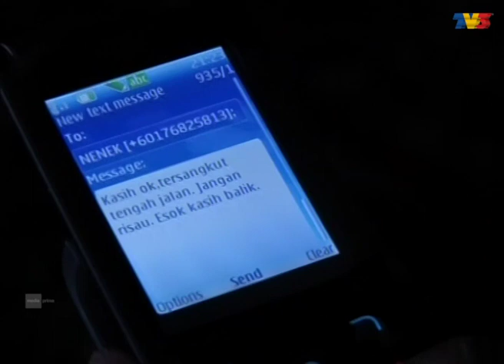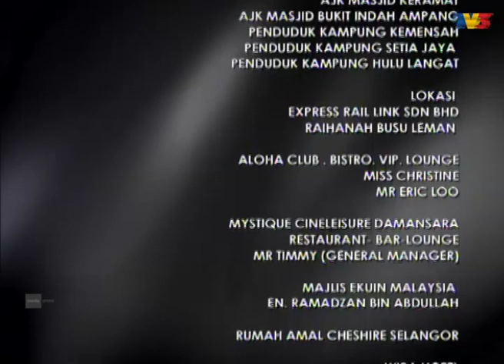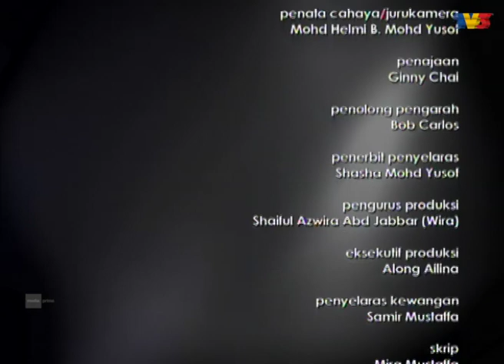[FULL] Kasih Suci | Episod 8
Puan Zain hampir mati apabila seseorang mencuba untuk membunuhnya dengan meletakkan seekor labah-labah berbahaya didalam biliknya. Namun Puan Zain terselamat apabila bisa labah-labah tersebut dirawat dengan cepat. Disebabkan hal itu, Puan Zain membuat keputusan untuk menukarkan wasiatnya dan mewariskan seluruh hartanya kelak kepada cucu kesayangannya, Kasih.
Puan Zain juga telah mengamanahkan Kasih untuk menguruskan Al Hussain Holdings, iaitu syarikat milik keluarga mereka. Namun, keputusan Puan Zain tersebut mendapat tentangan daripada semua ahli keluarga yang lain terutamanya sepupu Kasih, Kahar. Kahar berasa marah dan tidak berpuas hati dengan keputusan neneknya itu dan mulai merancang untuk merampas syarikat dan harta warisan neneknya itu daripada Kasih. Ketika konflik perebutan harta dalam keluarga tersebut menjadi semakin rumit, ketika itu munculnya seorang gadis misteri yang bernama Suci.
Kehadiran Suci amat ditakuti dan dibenci oleh Puan Zain, kerana tanpa sesiapa mengetahui rahsia yang tersimpan kemas selama ini, Suci sebenarnya adalah adik tiri kepada Kasih. Puan Zain berasa bimbang Suci bakal menuntut haknya, lalu dia kemudian mencuba menghalang Suci daripada menuntut harta keluarga mereka dengan mengusir Suci sama seperti mana dia pernah mengusir ibu kandung kepada Suci, Widya suatu ketika dahulu. Berjayakah Puan Zain menghalang niat Suci? Apakah tujuan sebenar kemunculan Suci dirumah tersebut? Siapakah dalang disebalik cubaan membunuh Puan Zain?

Pelakon : Azean Irdawaty, Nur Fazura, Anisa Sulandra, Fahrin Ahmad, Khaeryl Benjamin, Ady Putra, Kamalia Mat Dom, Zila Bakarin, Sheila Mambo, Shamsul Zairel, Diana Rusdi